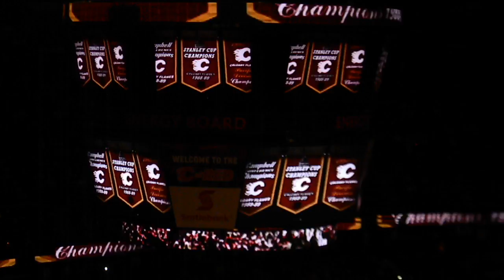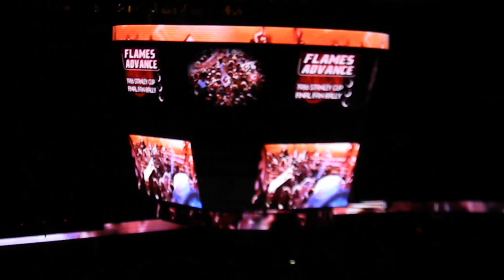Calgary Flames vs Edmonton Oilers Hockey Night In Canada.MOV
The Battle of Alberta at the Scotiabank Saddle Dome in Calgary Alberta
Quwaydie 14th Birthday gift.